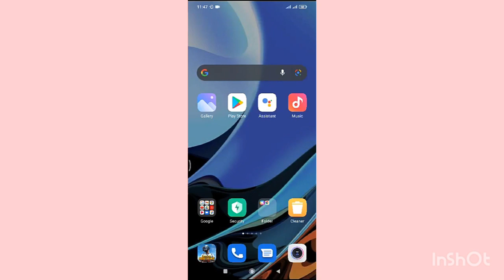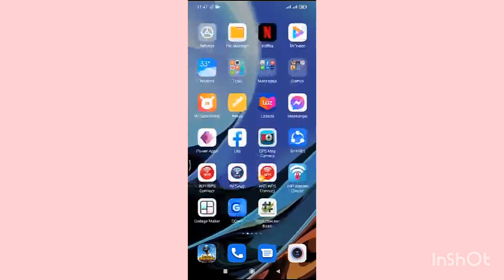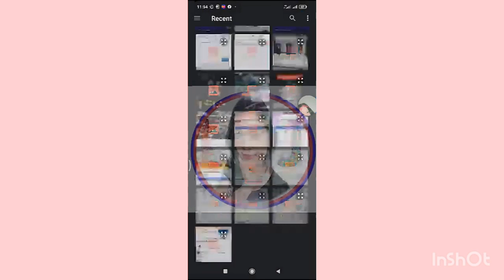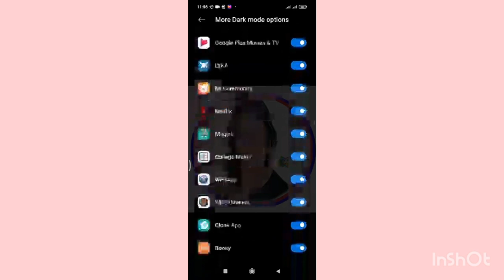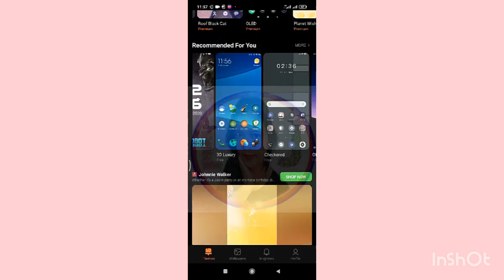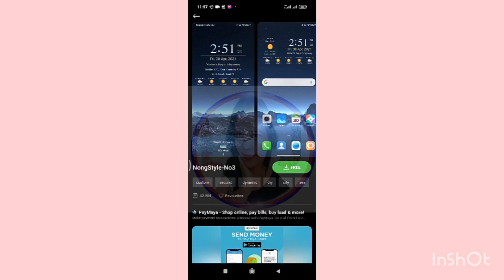How to make overlay image on your Mobile Screen?overlayscreen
I willshare you how I make my overlay background image on CP screen.

Musician: @iksonmusic